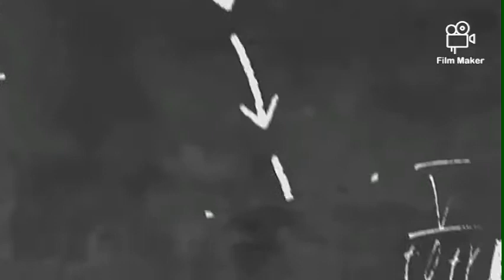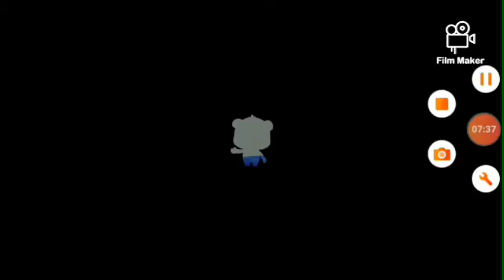babybus game play and babybus drop baby Panda School